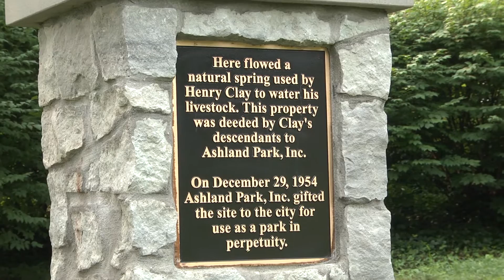Clay's Spring Park Press Conference